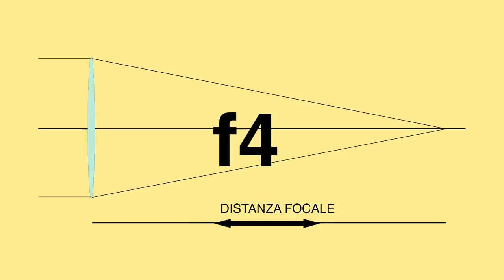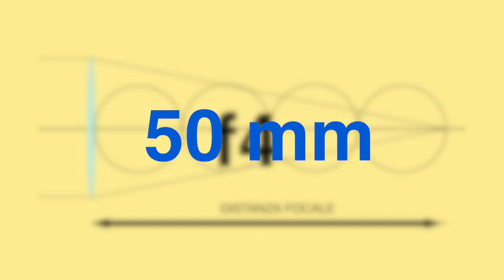videocorso - la ripresa video: il diaframma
Gli obiettivi video-fotografici: lunghezza focale e diaframmi.